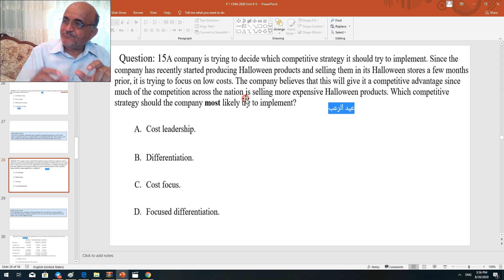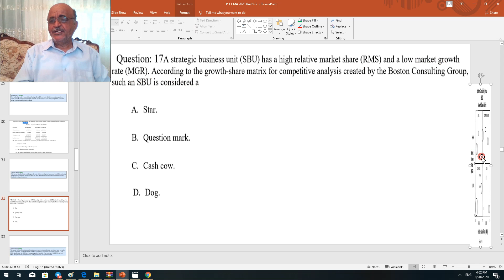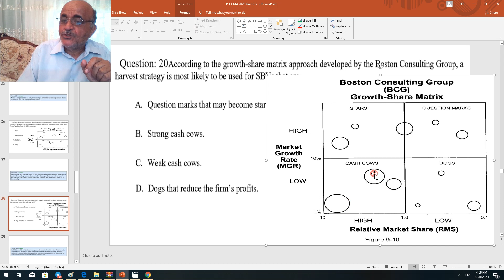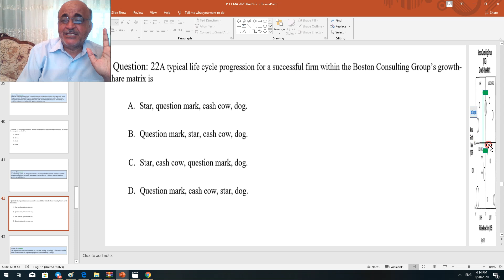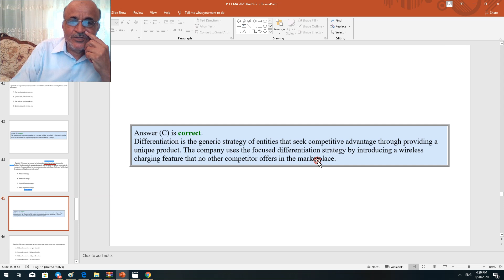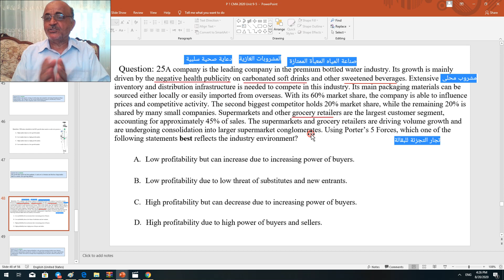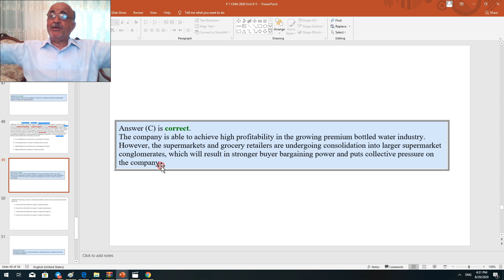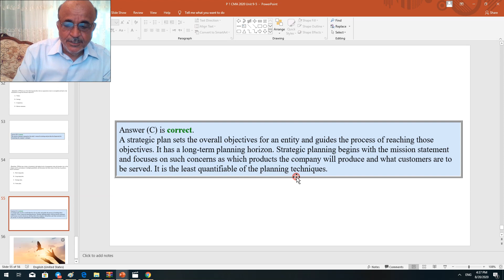MCQ: CMA: Unit 9: P 1 2020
Strategic Management
(Multiple Choices (15-28